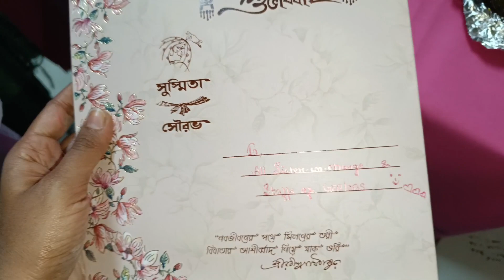Office এ আইবুড়ো ভাত দেওয়া হল দিদিকে 🥰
Hello friend I am suchismita. Today I am sharing a vlog where we are arranged a aiburovat programme in our office.

This is my YouTube channel👉@Mis2creation

This is my Instagram Id @hazra.suchismita

Indianvlogger, bengalivlog, vlogger, YouTube, aiburovat, dailyvlog, office programme, YouTube, ytstudio, inshot, mis2ceeation,.